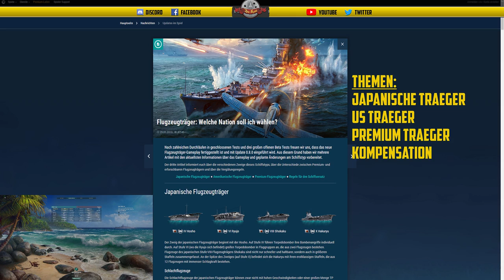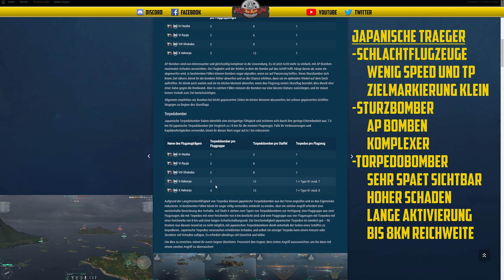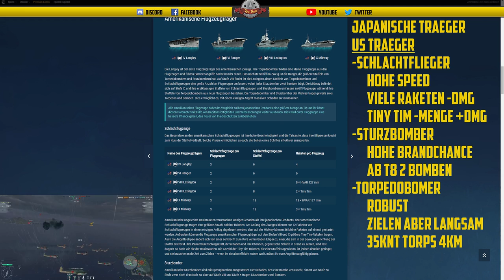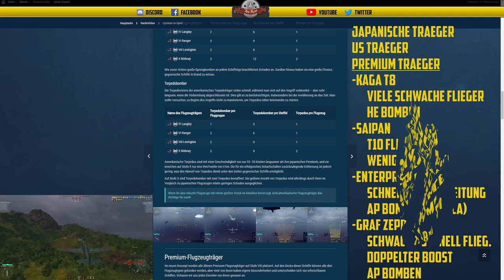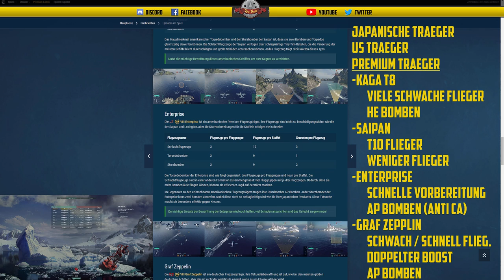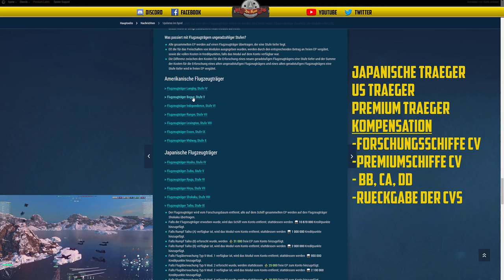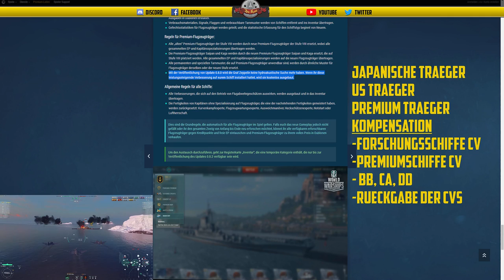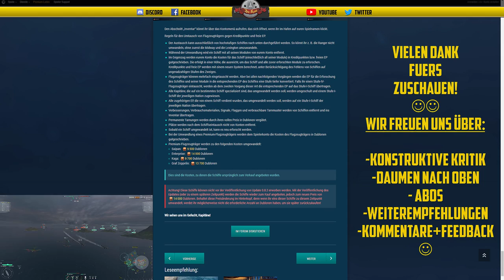Flaschenpost Sonderausgabe - CV REWORK TEIL 3 - deutsch - World of Warships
Hier folgt der 3. Teil  der Sonderausgabe zum CV Rework

🎧Teamspeak:
SeaKrauts.teamspeak.de
PW:Bismarck